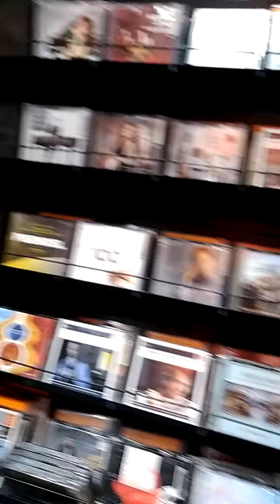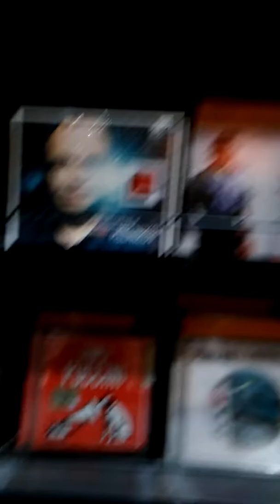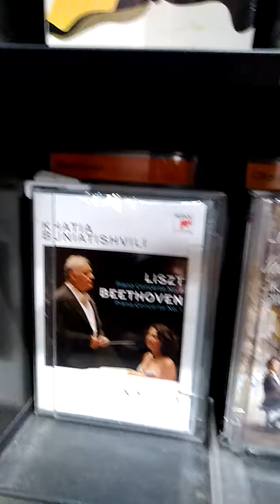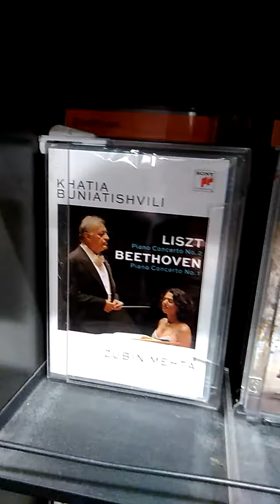Andate a vedere Fidelio al San Carlo!!!!!!!!!! Mehta, 2017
Un giretto alla feltrinelli di Napoli sezione opera e classica e tra vari cd e dvd ne scorgo uno con Zubin Mehta, colgo cosi l'occasione per ricordarvi del Fidelio di Beethoven al San Carlo di Napoli il 23 ed il 25 Settembre diretta da Zubin con un cast meraviglioso. Chi può non si perda un evento culturale cosi importante!
STAGIONE 2016/17

/ Opera

Ludwig van Beethoven / FIDELIO
opera in due atti
libretto di Joseph von Sonnleithner (1805) con revisioni di Stephan von Breuning (1806) e Georg Friedrich Treitschke (1814)
dal libretto francese di Jean-Nicolas Bouilly Léonore, ou L’amour conjugal
Vienna, Kärntnertortheater, 23 maggio 1814 (versione finale).

Opera in forma di concerto

Direttore | Zubin Mehta

Interpreti
Don Fernando, Samuel Youn
Don Pizarro, Evgeny Nikitin
Leonore, Anja Kampe
Rocco, Wilhelm Schwinghammer
Florestan, Peter Seiffert
Marzelline, Barbara Bargnesi
Jaquino, Paul Schweinester
Scrittura originale e voce recitante, Sonia Bergamasco

Orchestra e Coro del Teatro di San Carlo

sabato 23 settembre 2017 ore 19.00
lunedì 25 settembre 2017 ore 20.00

I LOVE MEHTA

22 Settembre 2017